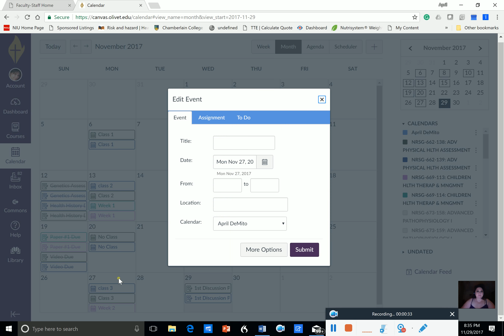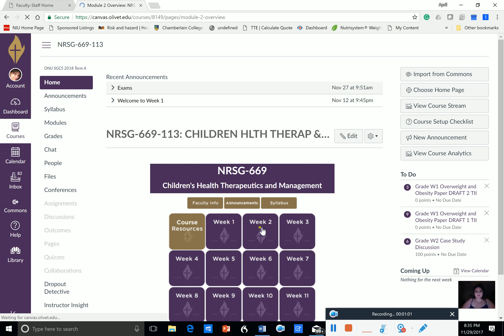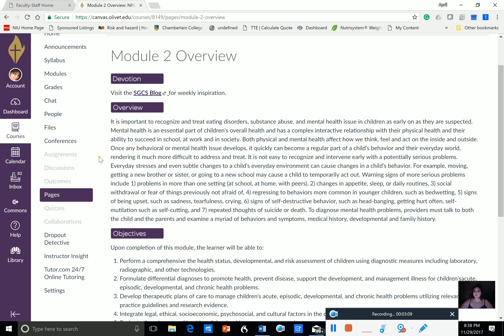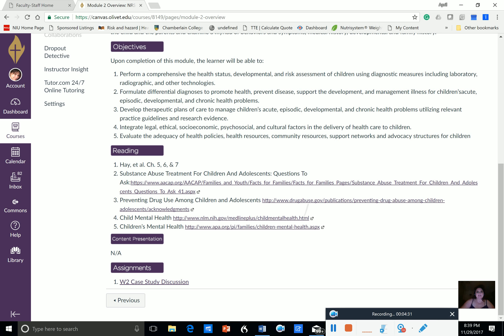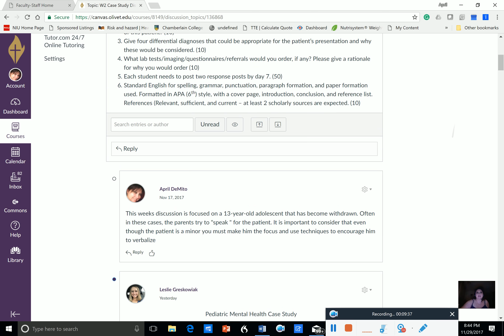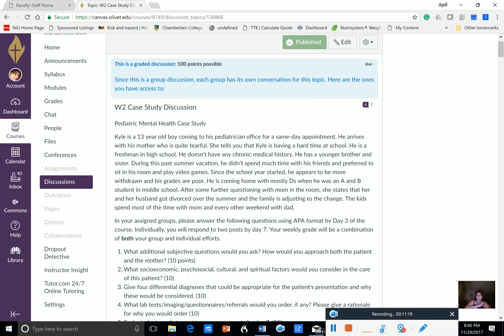Peds Week 2